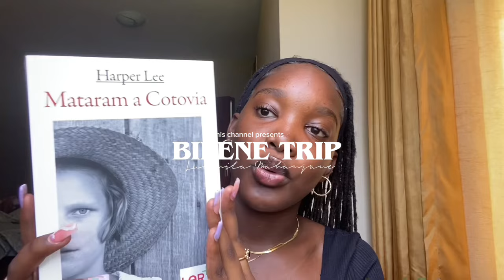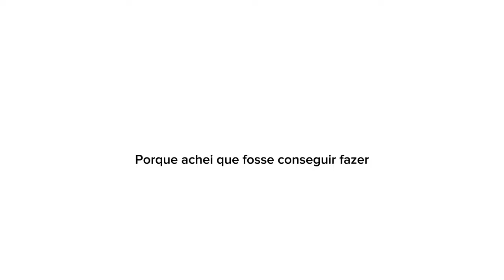VLOG DE VERÃO || pequeno almoço, praias, família, welcome 2024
Hey guys! Bem vindos ao meu canal, hoje eu trago um vlog do meu final do ano de verão, espero que gostem

FAQ💌:

Nome: Ludmila Mahanjane

Aniversário: 03.4

Nacionalidade: Moçambicana

Editor: Capcut

Amo a todos vocês

Lembrem sempre de:
•Amor próprio em primeiro lugar
•Espalharem positividade e o bem
•Serem simpáticos

Desejo tudo de bom a vocês!

REDES🌟

Nenhuma das músicas usadas no vídeo é de minha autoria, deixo os créditos para todos artistas e autores.